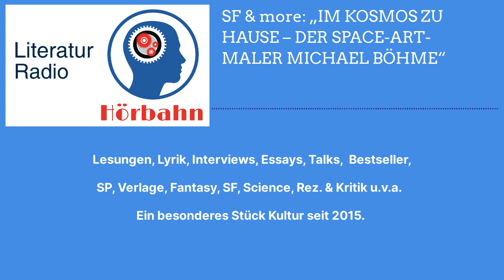SF & more: „IM KOSMOS ZU HAUSE – DER SPACE-ART-MALER MICHAEL BÖHME“ | Literatur Radio Hörbahn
Nach der Flucht seiner Familie aus der DDR verbrachte Michael Böhme die Jugendzeit in Kassel, studierte Jura in Marburg und war bis zu seiner Pensionierung in Konstanz als Richter und Staatsanwalt tätig. Für die Malerei interessierte sich Böhme seit seiner frühen Kindheit. Einer breiteren Öffentlichkeit wurde er 1995 durch seine Teilnahme an der ersten Kunstausstellung im All auf der MIR-Weltraumstation bekannt. 2003 verglühten zwei Drucke von Arbeiten des international bekannten Space Art-Künstlers und Symbolisten beim Absturz der Raumfähre Columbia.
Die Hauptthemen seiner Malerei sind neben der Space Art symbolische Darstellungen von menschlichen Gefühlen und Erlebnissen einerseits und andererseits die Auseinandersetzung mit unserer bedrohten Umwelt. Seine Werke werden in privaten und öffentlichen Kunstsammlungen, sowie in internationalen Ausstellungen und Publikationen gezeigt.

Der Künstler freut sich über einen Besuch auf seiner neuen Website, wo es viel zu entdecken gibt:

Robert Mayerhofer ist Science-Fiction-Fan von Kindheit an. Für LITERATUR RADIO HÖRBAHN geht er seiner Begeisterung nach und präsentiert in „Berts SciFi-Kaleidoskop“ seine Entdeckungen in der deutschen SF-Szene von den Themen Comic bis Hörspiel und Malerei bis Podcast und Roman.